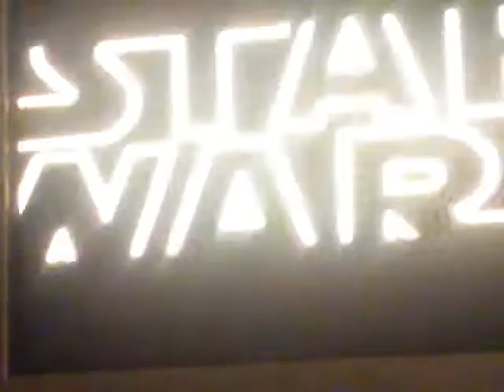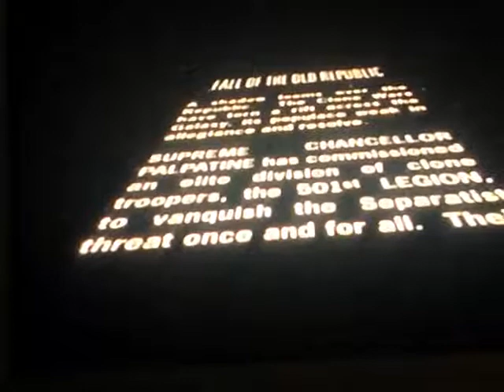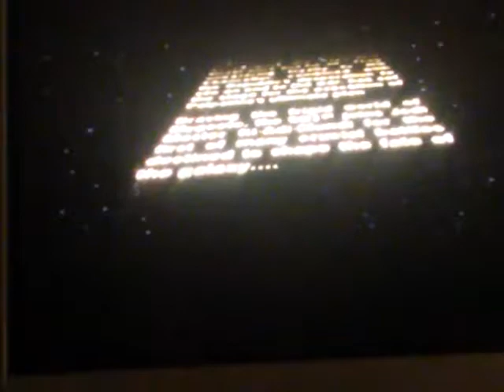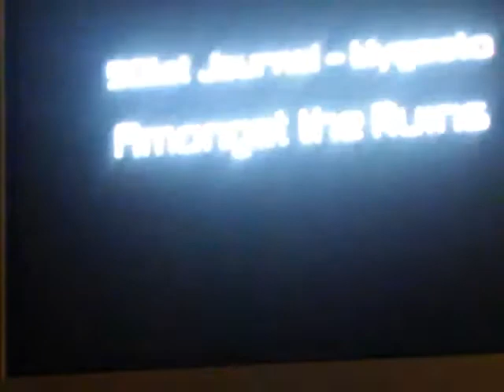Lets play star wars Battlefront 2 episode 2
A continuation of the great story of star wars